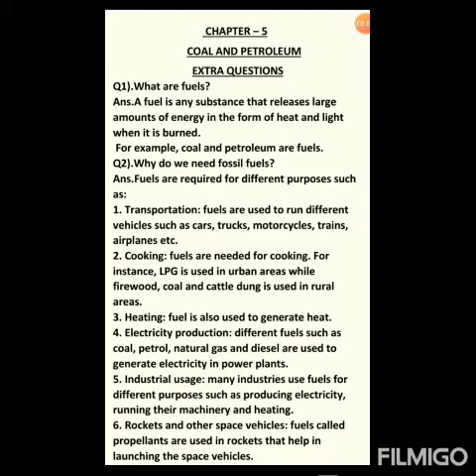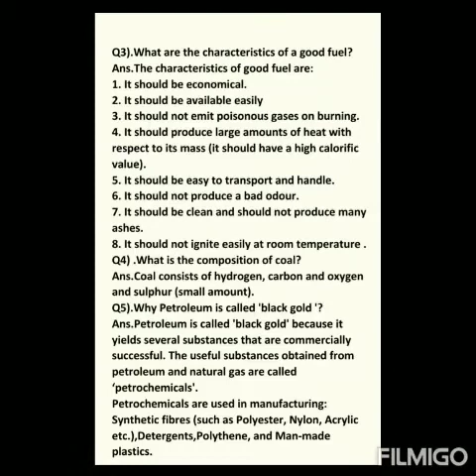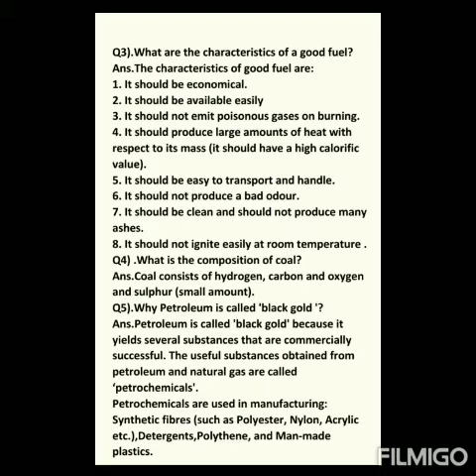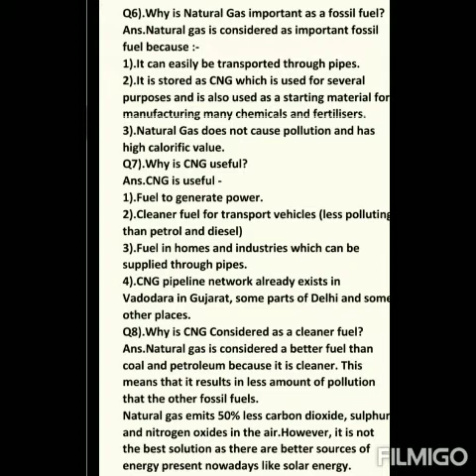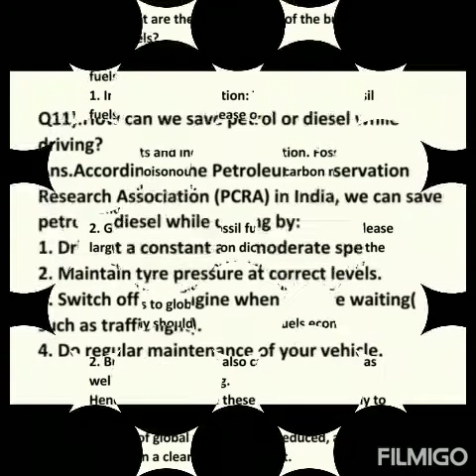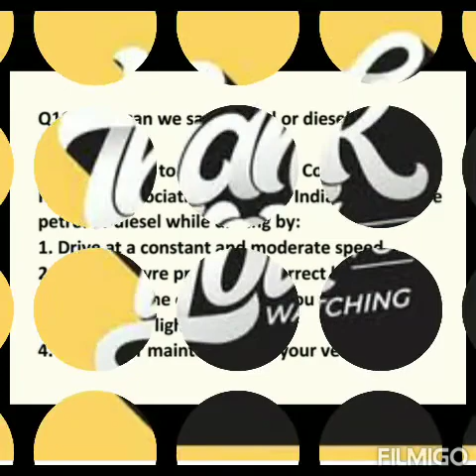COAL AND PETROLEUM EXTRA QUESTIONS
NCERT CLASS 8 SCIENCE CHAPTER - 5 COAL AND PETROLEUM